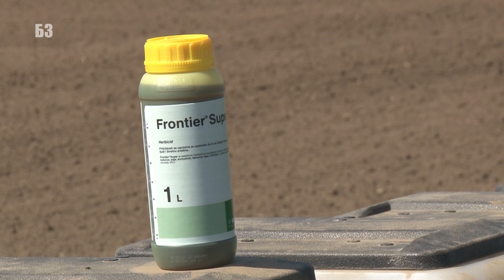Superioran ZEMLJIŠNI HERBICID - Frontier super - DUGO ČEKA BRZO DELUJE